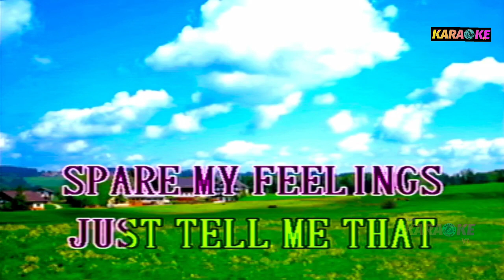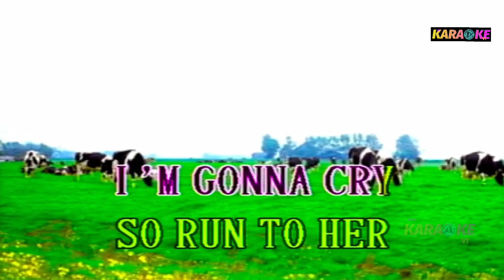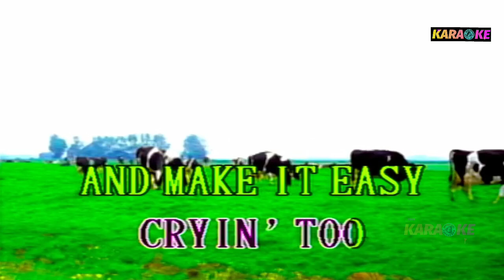WOKE IT EASY ON YOURSELF - DIONNE WARWICK KARAOKE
DIONNE WARWICK COVER SONG